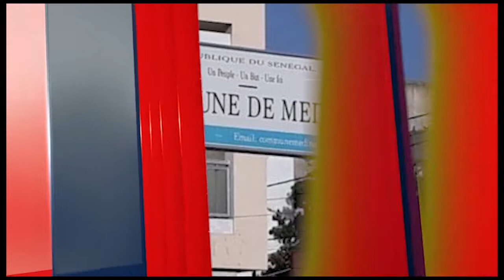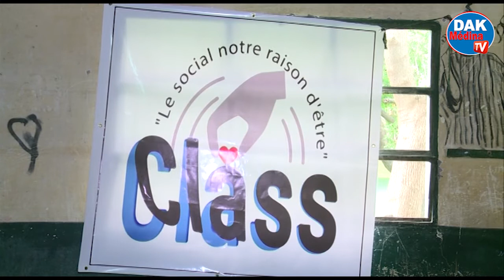Lancement des cours en anglais gratuit offert par la Fondation CLASS